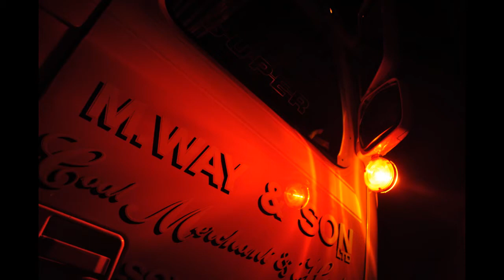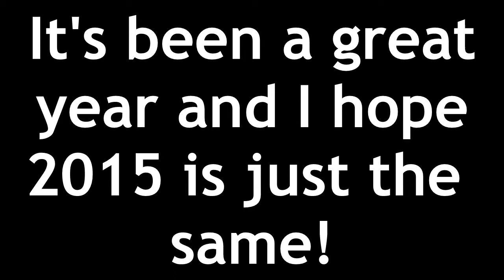Max's Truck Photography 2014 highlights